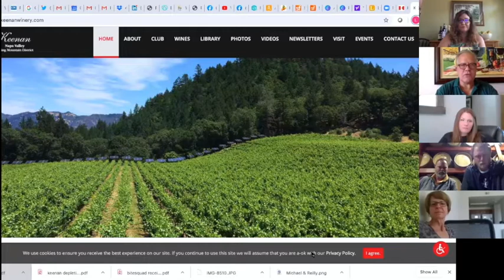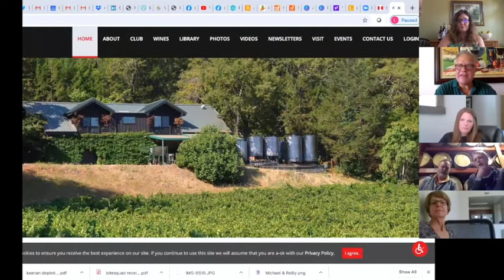Happy Hour with Michael & Reilly Keenan May 2020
If you missed our live Happy Hour with Michael Keenan, owner of Robert Keenan Winery, and his son Reilly, this is your chance to enjoy this lively and candid interview.